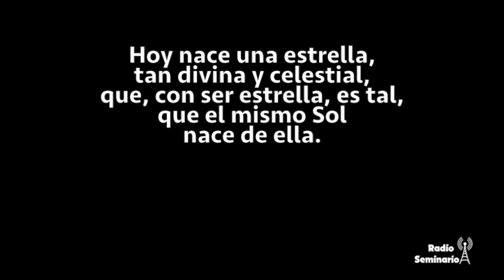Natividad de la Virgen María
El 8 de septiembre la Iglesia Cristiana celebra el nacimiento de la Virgen María conocida como la Fiesta de la Natividad de la Bienaventurada Virgen María. Radio Seminario ofrece en este pequeño vídeo una serie de pinturas que retratan el nacimiento de la Madre De Dios.

Disponible en Ultra Alta Definición (UHD) 4K